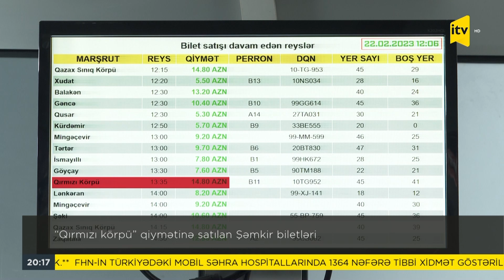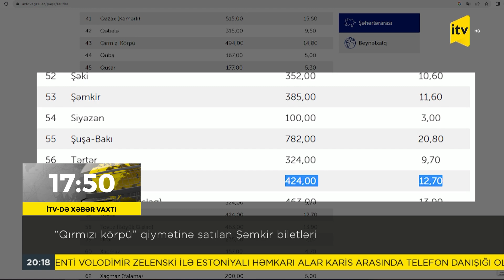“Qırmızı körpü” qiymətinə satılan Şəmkir biletləri